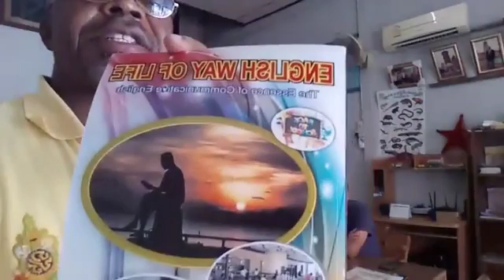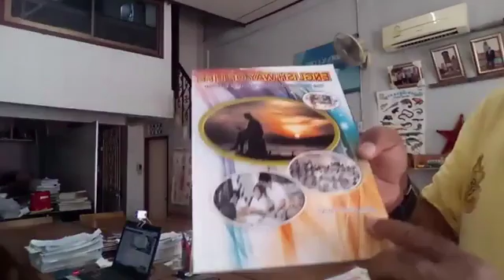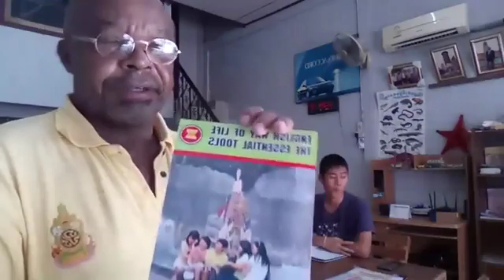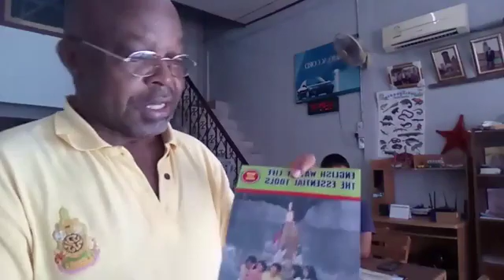Human Characteristics And Initiatives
WHAT ARE YOU WAITING FOR COME AND JOIN US TODAY?
Here We Are Trying To Instill And Create Sense Of Articulacy And Commitment Among The Youths!